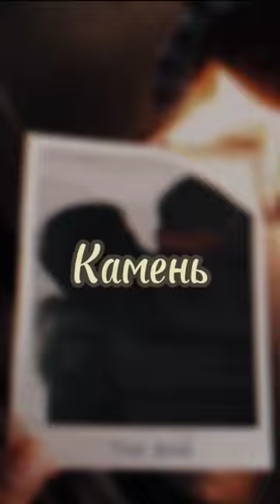Артем Тимофеев - На грани